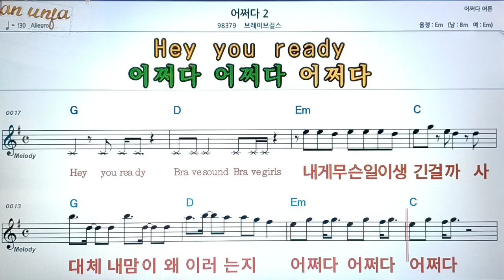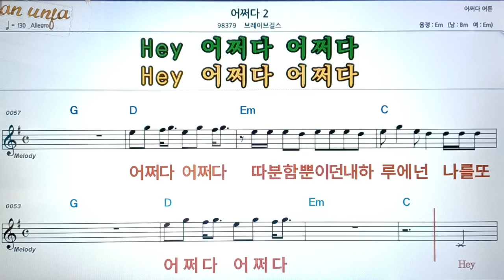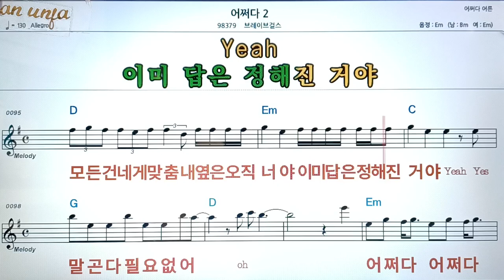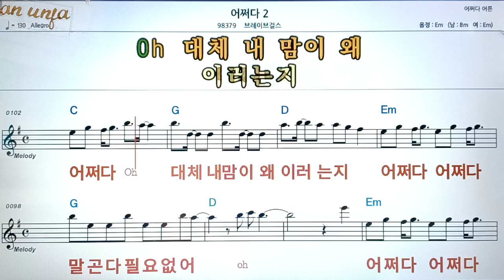어쩌다2/브레이스 걸스/👍악보, 코드,가사,Karaoke*가라오케 반주